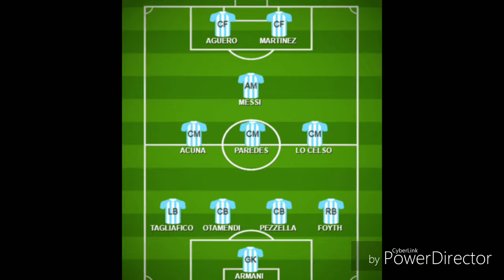Must watch video on how luck factor play on Argentina Vs Venzeula match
Luck and Messi in Argentina squad